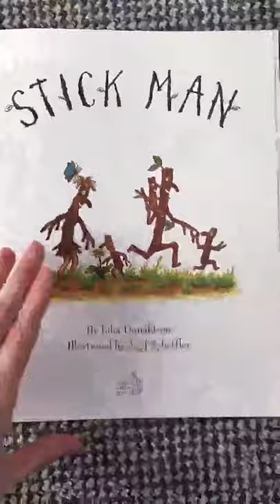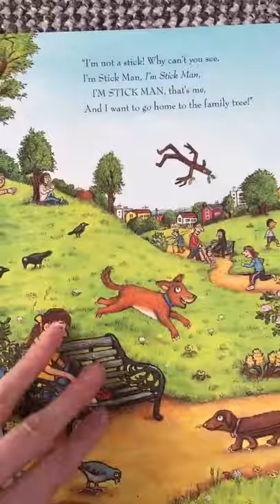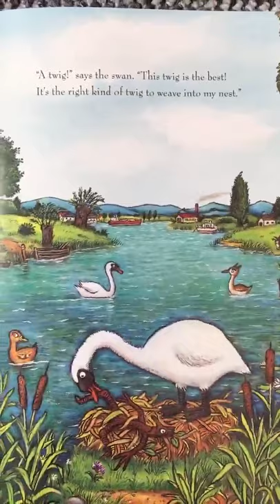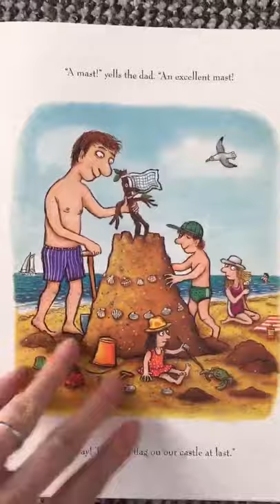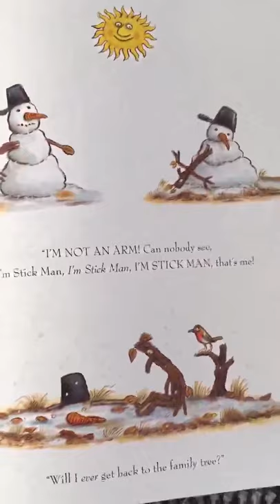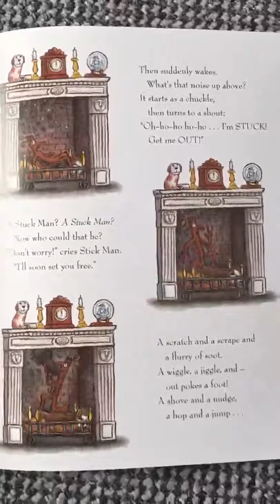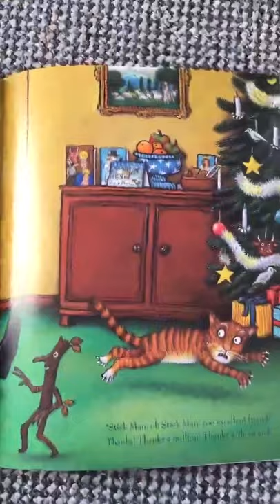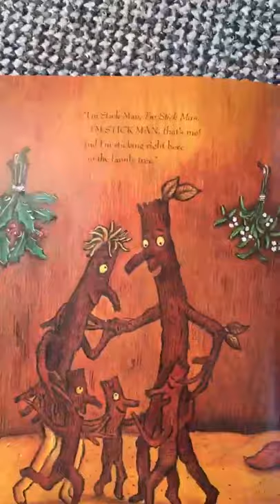Mrs Goudie reads the Stick man